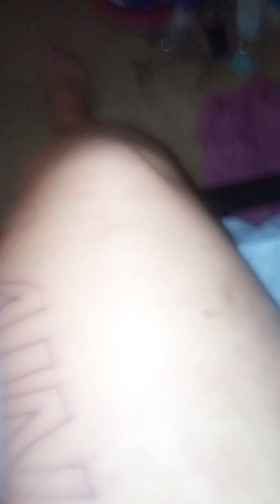addressed to Marshall regarding comment on his song nasty.